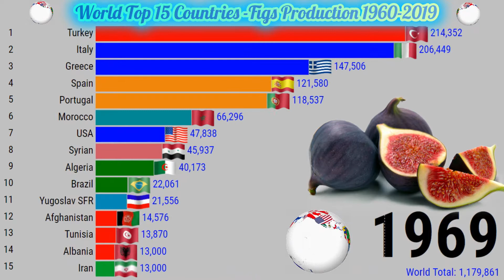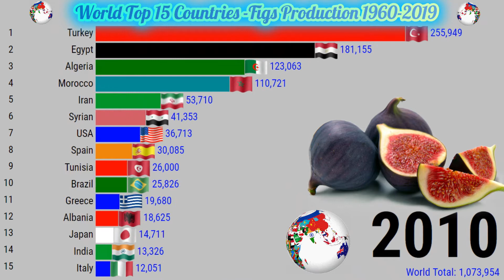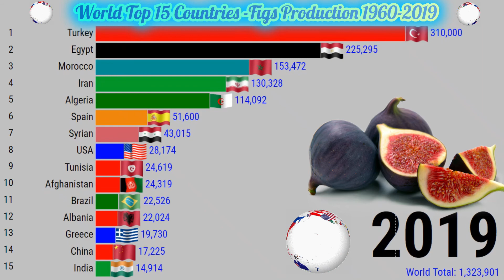World Top 15 Countries -Figs Production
World Top 15 Countries -Figs Production 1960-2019
The fig is the edible fruit of Ficus carica, small tree species in the mulberry family. Native to the Mediterranean and western Asia, it has been cultivated since ancient times and is now widely grown throughout the world, both for its fruit and as an ornamental plant.Ficus carica is the type species of the genus Ficus, containing over 800 tropical and subtropical plants.